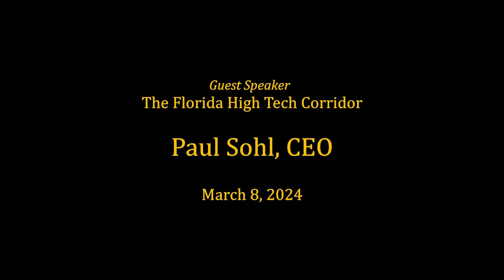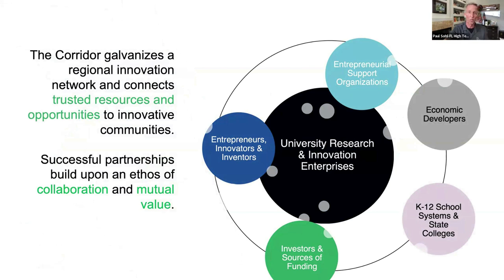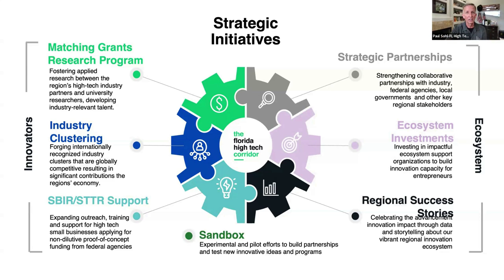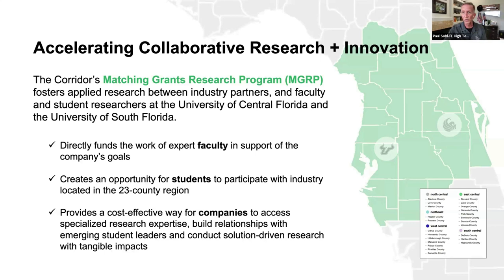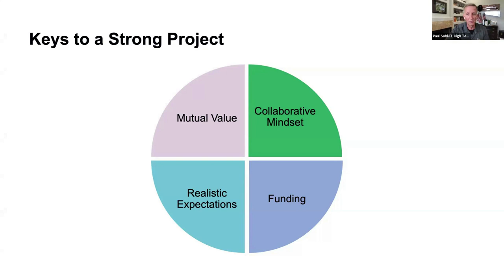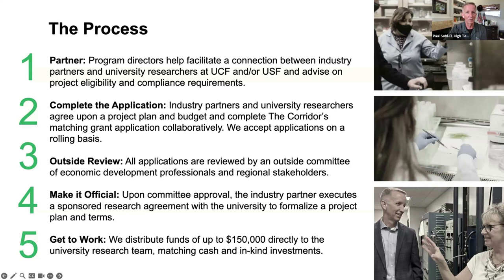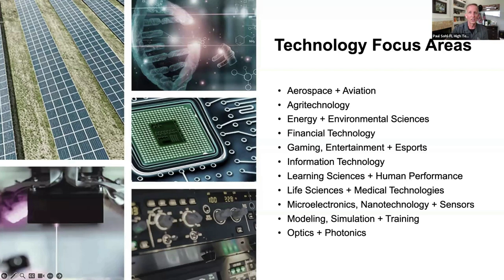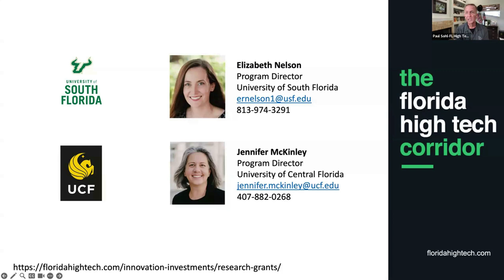Guest Paul Sohl, CEO, The Florida High Tech Corridor - March 8, 2024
Guest Paul Sohl presents “Leveraging the Florida High Tech Corridor Matching Grants Research Program for Industry-University Collaborations.” This program helps ignite collaborative research projects between companies and universities. The Florida High Tech Corridor, which Sohl leads as CEO, serves a 23-county region anchored by three of the nation’s largest research institutions: University of Central Florida, University of Florida and University of South Florida. Zoom-cast March 8, 2024. Produced by the College of Engineering and Computer Science, University of Central Florida, Orlando.